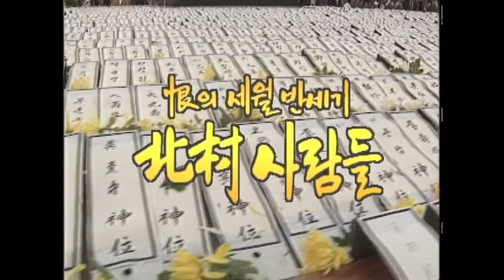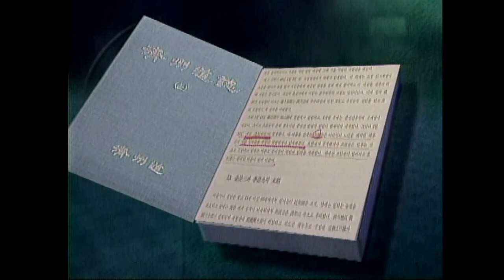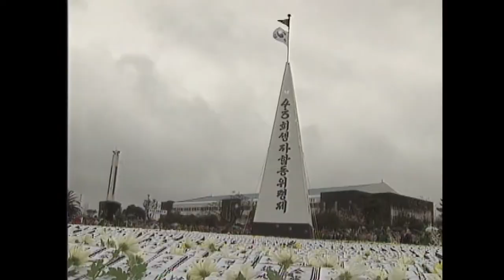[제주 4.3 그간의 기록] 한의 세월 반세기, 북촌 사람들 EP:2(1998년도 방송)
제주MBC 4.3 50주년 특별기획 다큐멘터리 "한의 세월 반세기, 북촌 사람들"

한국기자협회 이달의 기자상 수상작